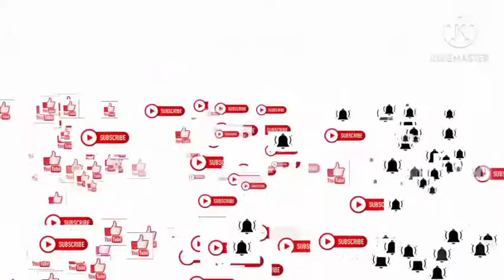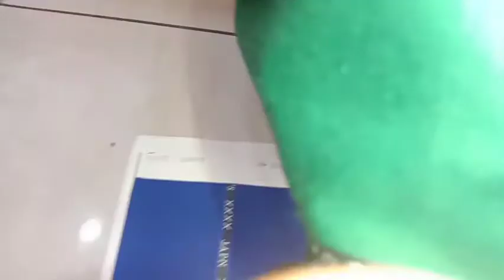Review || TOYOBO LAURETE || kain yang banyak di gemari semua orang!!!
Ok teman teman di video kali sya akan mengasih tau bahan Toyobo laurete.tidak semua toko kain punya bahan ini.karna harga nya cukup mahal dikit dari Toyobo yang bias" nya.tpi sebanding dengan bahan nya yh teman"! simak trus dari kami!

CARAMEMILIHKAIN CARAMEMBANDINGKANKAIN CARAMELIHATSERATKAIN CARAMENGENALKAIN CARAMENGENALTEXTURE"KAIN#